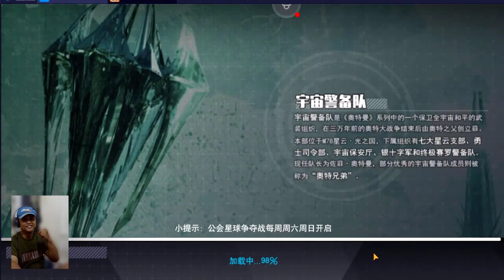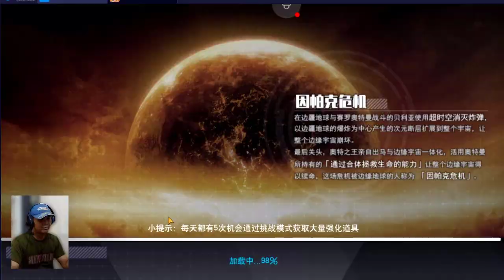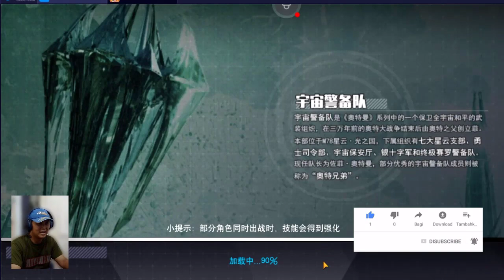ULTRAMAN LEGEND HAJAR MISI STORY CHAPTER 10.4 (HARD) DENGAN MUDAH - ULTRAMAN WARRIOR OF GALAXY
ULTRAMAN WARRIOR OF GALAXY

Halo teman-teman, kali ini saya akan coba mainkan game Ultraman Warrior Of Galaxy. Dan kali ini saya akan selesaikan misi story dengan ultraman legend .